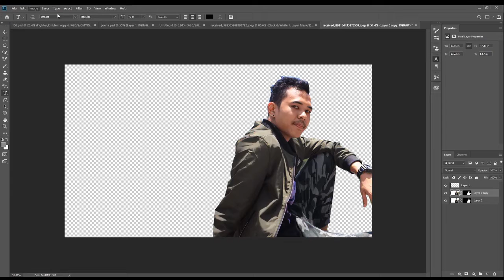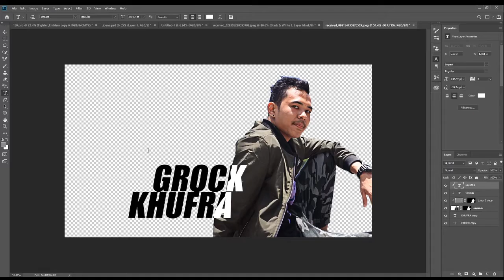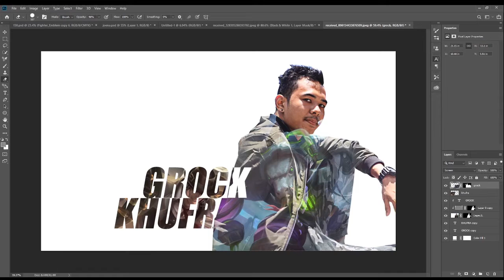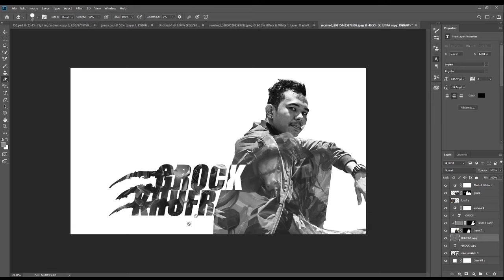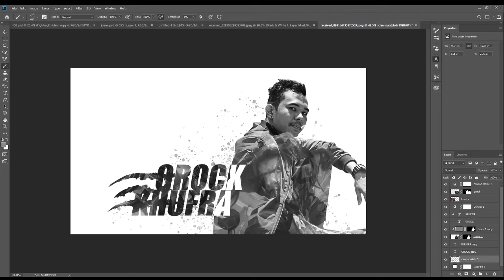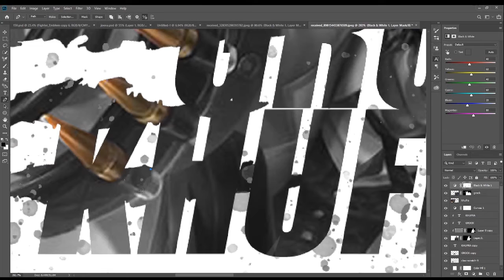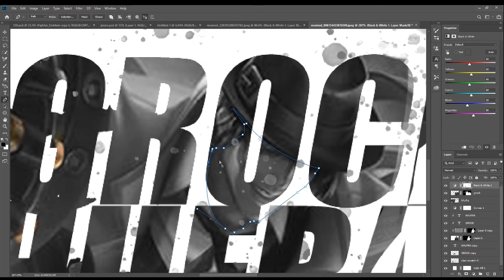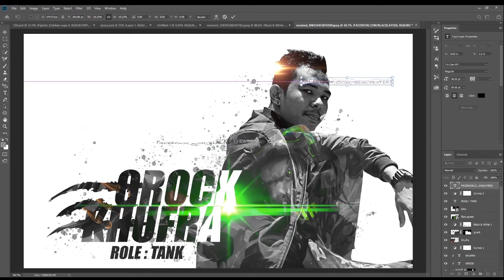Photoshop : Mobile Legends Wallpaper (Double Exposure)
Hello Guys, this is not a tutorial but you can find any step by step guides of how to make Double Exposure images in youtub.
This is my timelapse Double exposure of My friend request's to make him some cool Mobile legends Wallpaper.

Music's use:
Mayday - TheFatRat